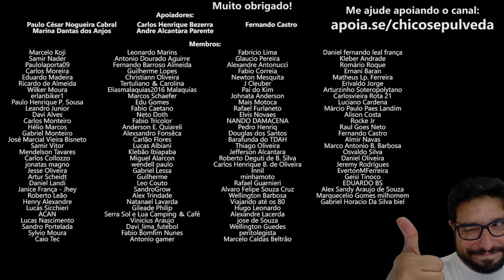Perdeu a moto pensando que estava no seguro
🔹Faça uma doação em Bitcoin ou Ethereum:
BTC: bc1ql5esj3ctne5gv9mqg54j4gsns280fpu3jfxqjm
ETH: 0x16be8dc1D7f74c1CB2AA2e02089EA5f5fd168bc3

🔹Faça sua conta gratuitamente nestes bancos digitais:
KM Moto Shop - Acessórios para o motociclista